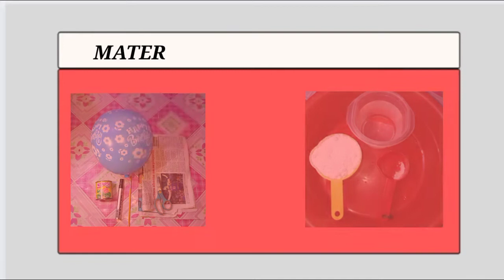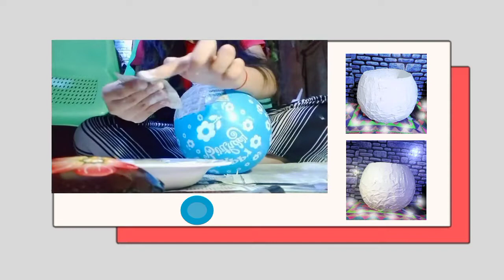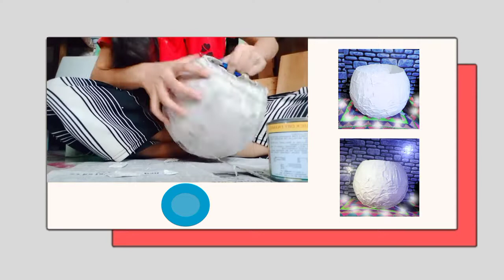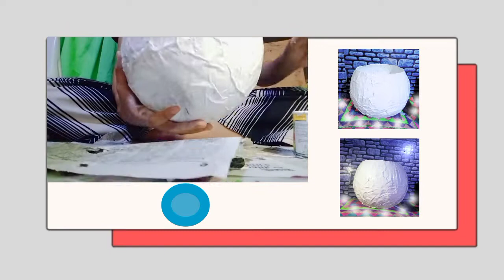P.E 4 RECREATIONAL ACTIVITIES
Our aim is to preserve the traditional art forms which are on the verge of vanishing. We concentrate on various forms of art such as dance, music, theatre, fine arts, literature, etc. Folk and tribal art forms require special attention. Practices such as yoga, meditation, etc. which are part of our traditional culture since time immemorial also have to be preserved properly.

SUBMITTED BY : MADRONA, GERALYN A.
SUBMITTED TO : MR. GEROLD G. DE LA PEÑA